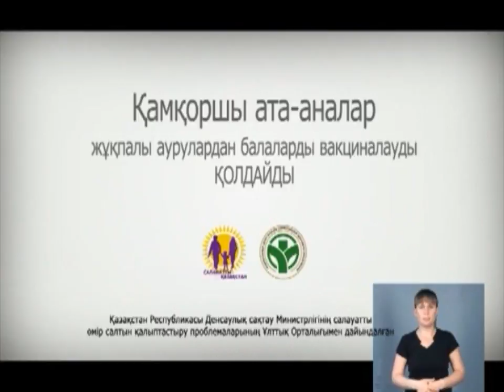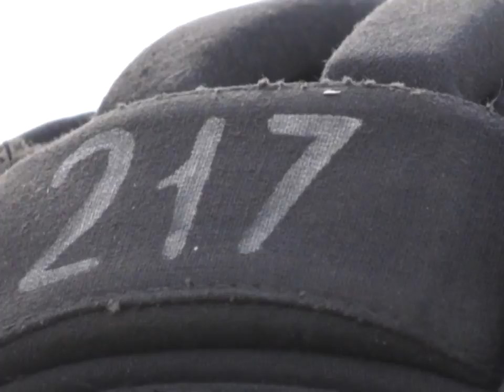13/07/2018 - Бірінші Қарағанды телеарнасының жаңалықтары